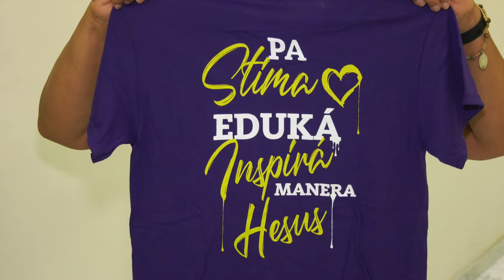Dia 3 pa 10 di april ta siman di Skol Katóliko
Dia 3 pa 10 di april ta siman di Skol Katóliko. Sur Nadeska di Instituto Kateketiko Diosesano, ta enfatisá ku e aña aki lo konsentrá riba
maestronan.